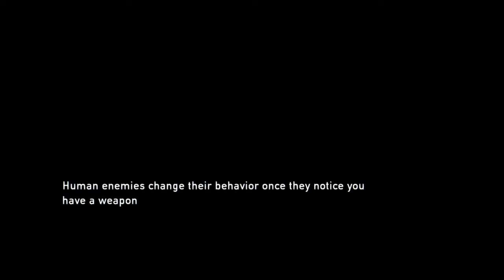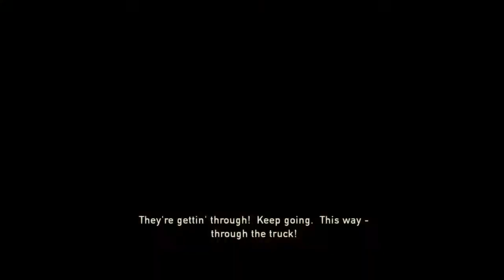The Last of Us remastered (Ep 3) BILL!!!